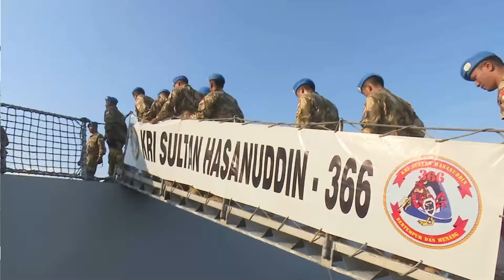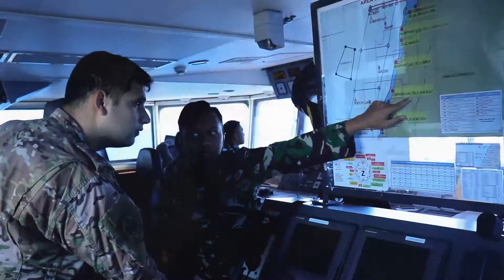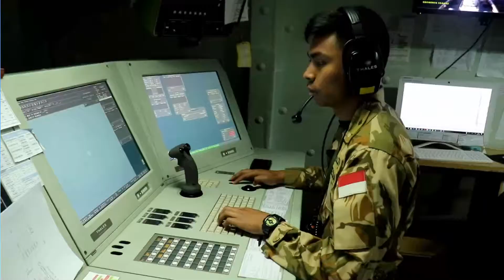Menunggumu, Garuda-Mediteranean Sea